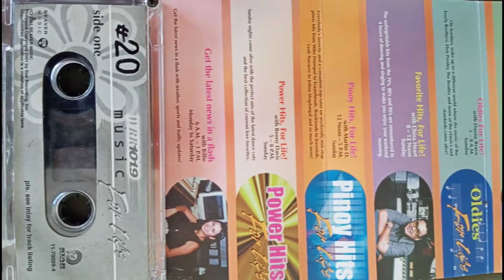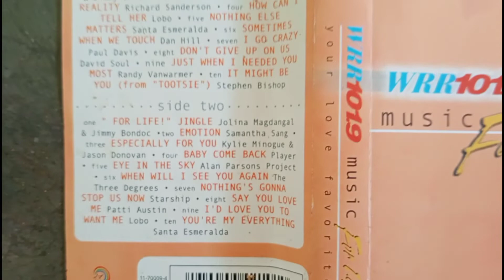My DWRR 101.9 FOR LIFE cassette tape preserve.Bata ka pa kasi kaya 'di mo to alam😂✌️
konting trivia lang po..ang DWRR ang kauna unahang FM Rdio na Tagalog ang usapan ang salita ng mga DJ's..Ang pagbasa po sa DWRR(DW AR AR) RADIO ROMANCE..Sa DWRR Radio Romance ay naging Lady Disc Jockey po ang artistang si AMY PEREZ ng It's Showtime...Hanggang sa binago ang DWRR at ginawa itong MOR for life..Ang DWRR ay sister Radio company ng DZMM na pag-aari ng ABS-CBN.